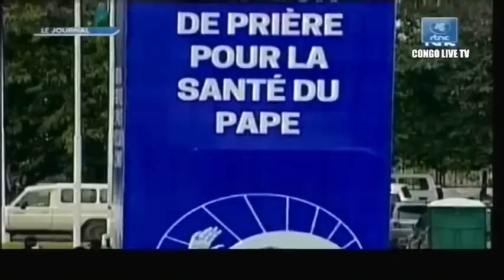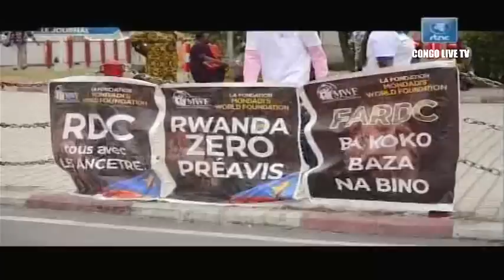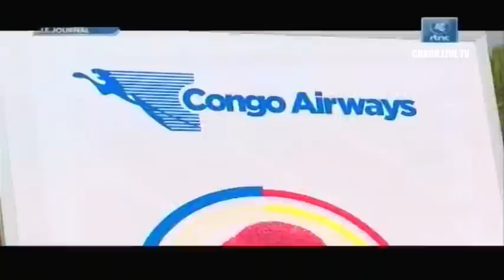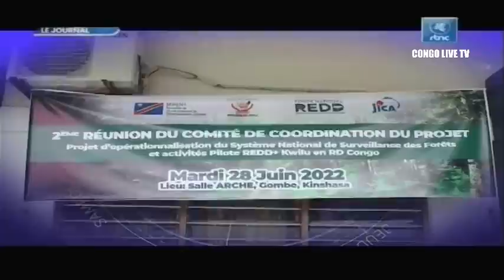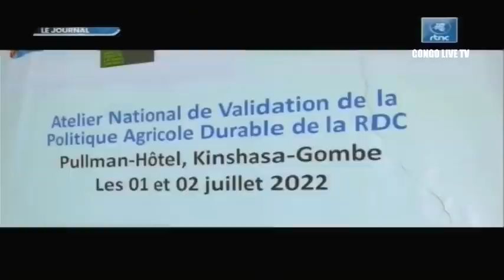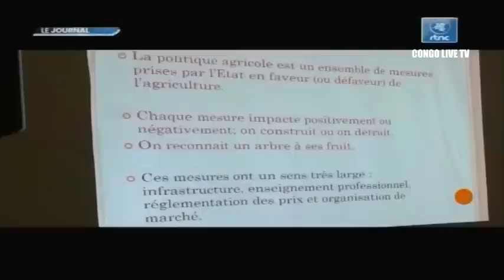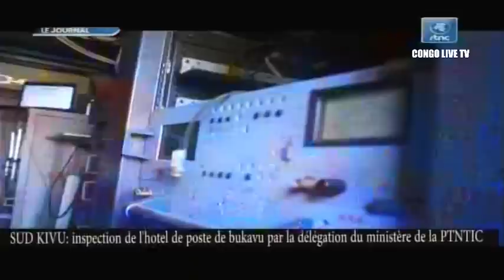🔴RDC : SUIVEZ LE GRAND JOURNAL DE CE DIMANCHE LE 03.07.2022 RTNC EDITION 20H00